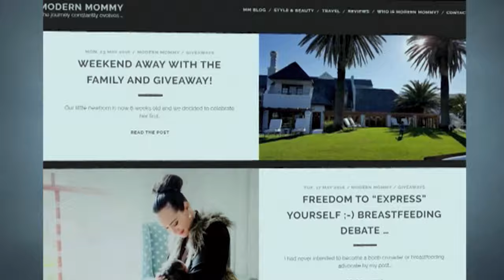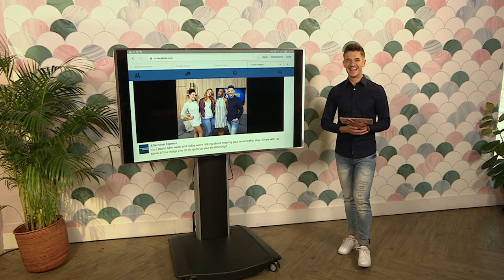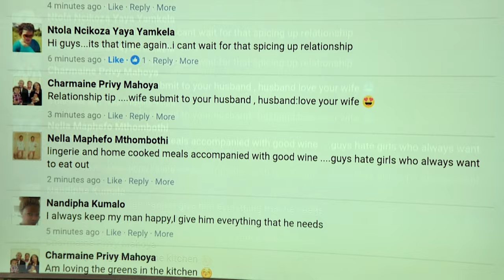Jo Ann Big Announcement | Afternoon Express | 24 October 2016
Jo-Ann is back in the studio with a big announcement. Jo-Ann was announced on Saturday 22nd October 2016 as a Unicef Ambassador. Jo-Ann has been previously a UNICEF South Africa Celebrity Advocate since 2015 and was appointed Goodwill Ambassador in 2016. She works tirelessly to raise awareness around children’s rights and the work of the organization.